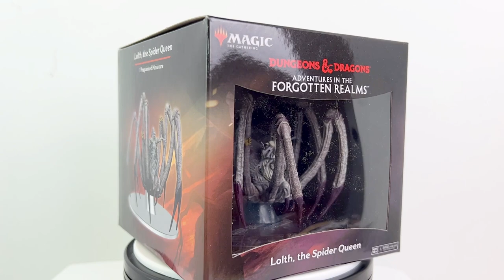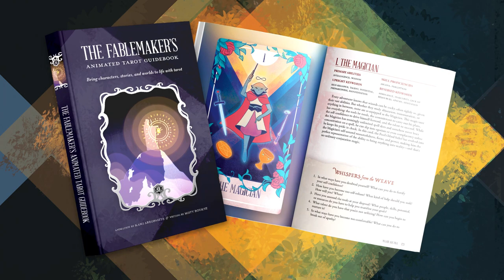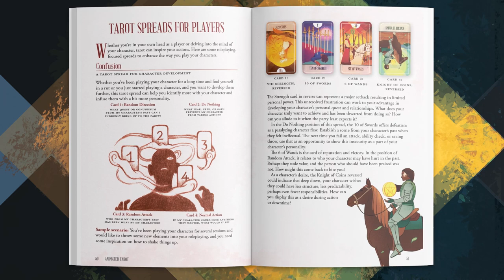Lolth, the Spider Queen Mini Review - WizKids D&D/Magic Forgotten Realms Prepainted Minis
Reviewing WizKids' prepainted miniature of demon lord Lolth, the Spider Queen. This mini is branded under the Magic: The Gathering: Adventures in the Forgotten Realms product line, in addition to Dungeons & Dragons. Thank you to @WizKidsOfficial for providing this preview!

TIMESTAMPS:
0:00 Introduction
0:35 Packaging on turntable
1:15 Lolth, the Spider Queen
1:40 Comparison with other demon lord minis from WizKids' D&D Icons of the Realms line
1:48 Figure on Dwarven Forge 3D battle terrain with medium sized WizKids minis for scale
2:34 Final thoughts
3:28 The Fablemaker's Animated Tarot is the newest animated card set from Hit Point Press! With 8 frames of looping animation, get a complete tarot set and guide book that contains instructions for both readings for real life and TTRPG story and character creation ideas! Get it now on sale at
4:24 Our kobold plushies Kickstarter launches April 12! Help us hit our stretch goals to unlock six different color and class varieties along with swappable accessories and clothing to help you create and customize your kobold adventuring party! Sign up now to get bonus digital rewards and get the project off to a strong start at
5:11 Conclusion